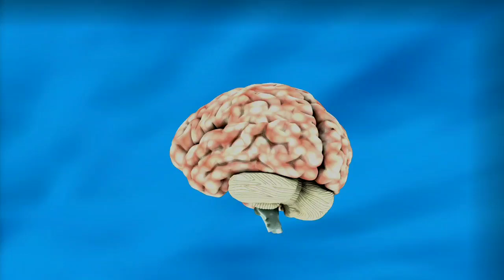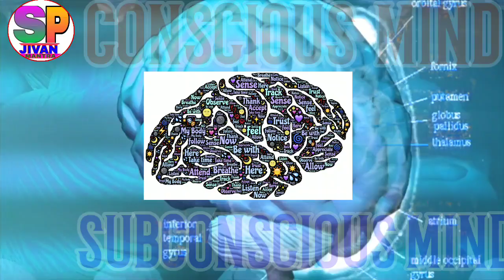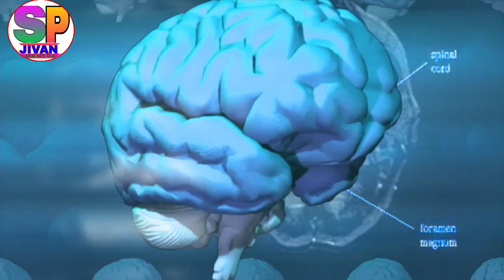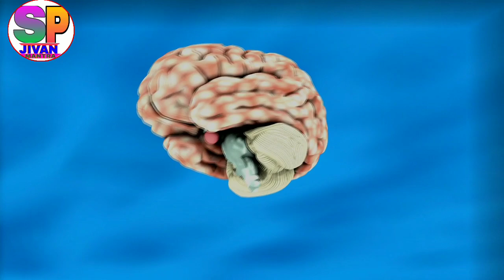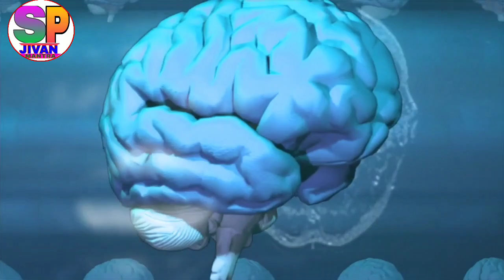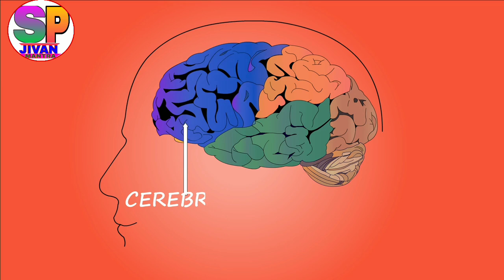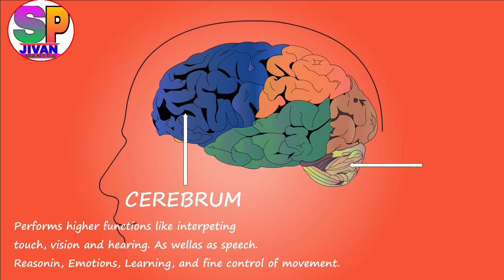जैसा सोचोगे, जैसा चाहोगे वो पाओगे, POWER OF SUBCONSCIOUS MIND, subconscious mind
🙏 Namaskar dosto 🙏
Mai hu Vicky Pandey swagat hai aap sabhi aap hi ke Youtube
Channel "" Sp jivan mantra " me .

Dosto  aaj ke iss video  me hum bat kerenge subconscious mind ke power ke bare  me.

MY SETUPS.
1.MY SMART FHONE..

2. MY LAPTOPS..

  3.MY STUDIO LIGHT

4..          GREEN SCREEN .. .
5..MY MIC...
6.. MY CAMERA  Fhnoe...